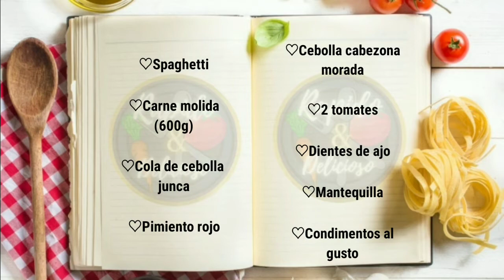Cómo preparar Spaguetti con albóndigas Colombianas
Esta receta la hago con el fin de darle a conocer a ustedes la variedad de exquisitos platos que podemos preparar, delicioso, fácil y rápido .Si te gusto el video SUSCRIBETE a mi canal y dame un like así subo mas videos gracias.
INGREDIENTES:
. Spaguetti
. Carne molida
. Cola de cebolla junca
. Pimiento rojo
. Cebolla cabezona morada
. 2 tomates
. Dientes de Ajo
. Mantequilla
. Condimentos al gusto